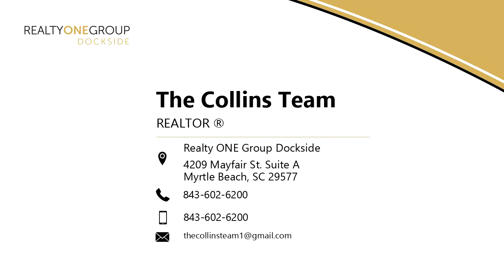Lots And Land for sale - 9190 Abingdon Dr., Myrtle Beach, SC 29579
Remarkable, partially cleared, cul-de-sac, lakefront lot on the prestigious street of Abingdon in Plantation Lakes! Come and build your dream home in this highly desirable community and enjoy the bridge and water views. Plantation Lakes amenities include, day dock, navigable lakes, 2 pools, childrens water feature, tennis courts, social area, party room, exercise facilities and so much more! This centrally located property is only 8 minutes to the beach, close to the hospital, shopping, dining, golf and within the Carolina Forest school district. Come and see this amazing opportunity today! Contact the listing agent for more information.

Bedrooms: 0
Bathrooms: 0.00
Square Feet: 0
Price: $143,100

For more information about this property, please contact The Collins Team at or . You can also text 4797231 to 67299.